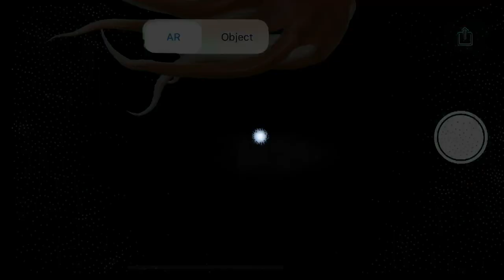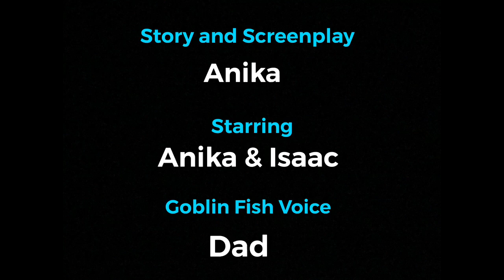The Fountain Clock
Two quarreling siblings go on an excellent adventure and bogus journey